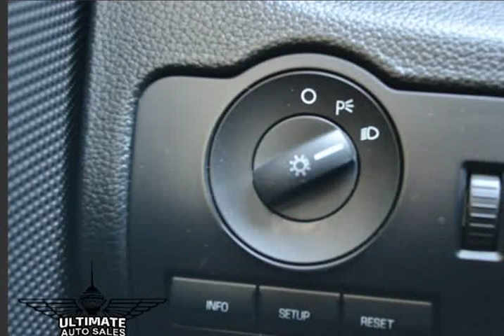2012 Ford Mustang 2dr Cpe V6 Premium (Hayward, California)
ULTIMATE AUTO SALES
27702 Mission Blvd.